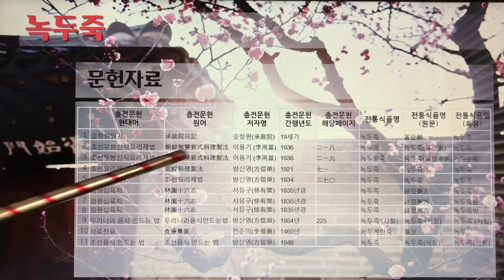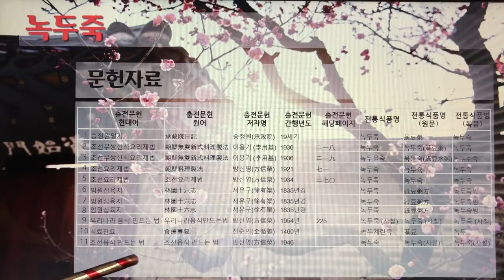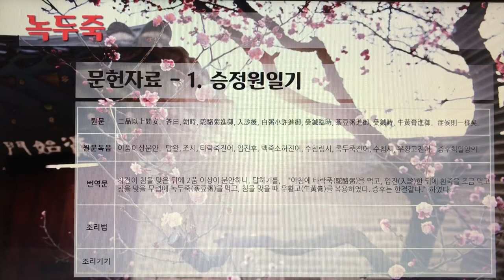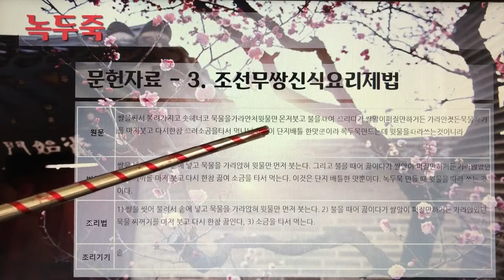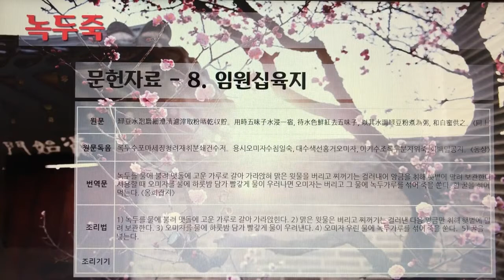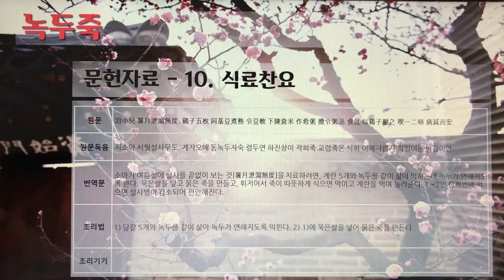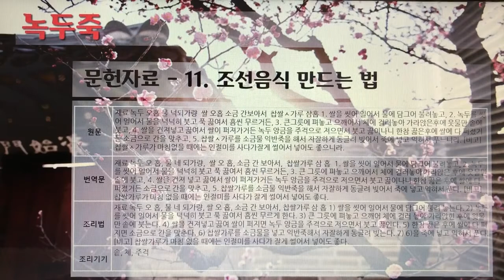한국의 전통죽(Korea Traditional Porridge) 5편 - 녹두죽 1개 전통죽, 27분 12초.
7인치 이상의 태블릿, 노트북, PC에서 시청을 권장합니다.

41. 녹두죽